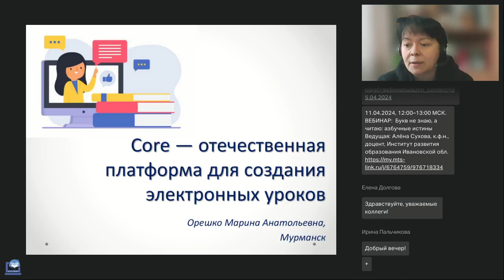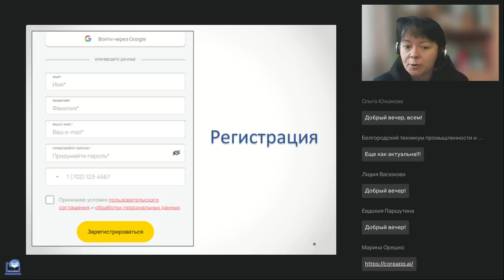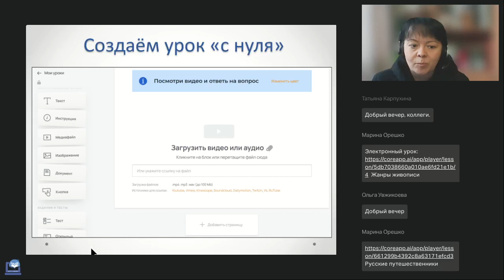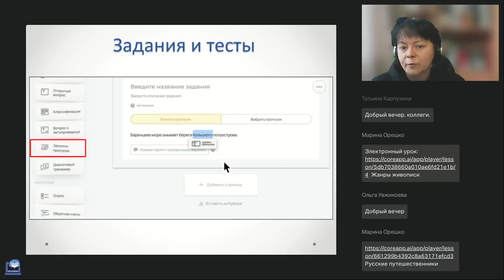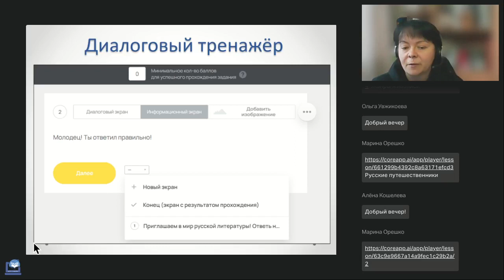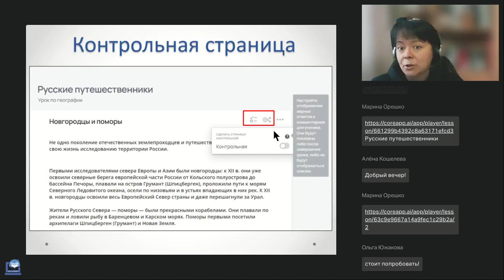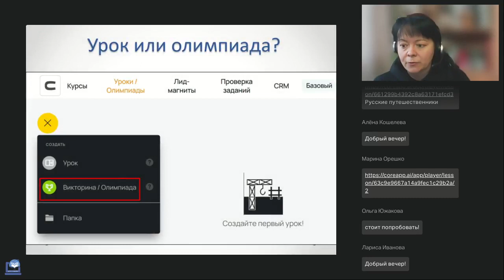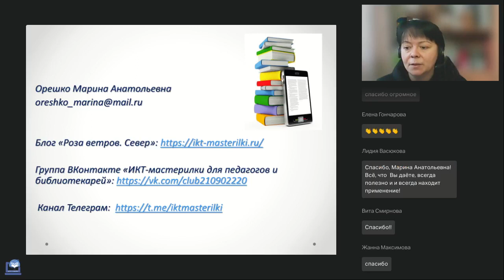Core отечественная платформа для создания электронных уроков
Вебинар
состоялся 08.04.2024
Ведущая вебинара:

На вебинаре мы познакомимся с возможностями отечественной платформы Core — хорошего инструмента, с помощью которого можно создавать интерактивные уроки с тестами, упражнениями и опросами.

🔥Первый урок. Каким он должен быть? (Губарева А.Н.)